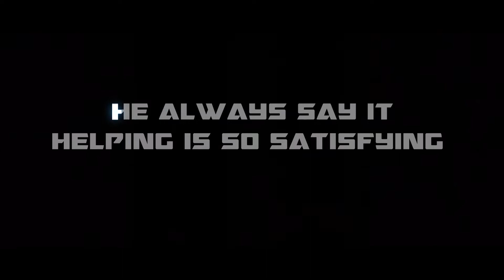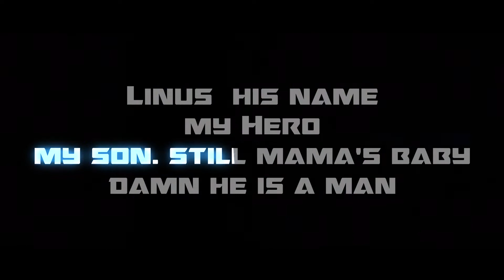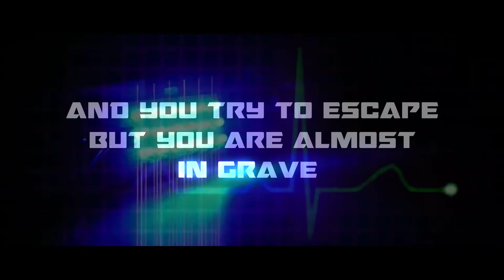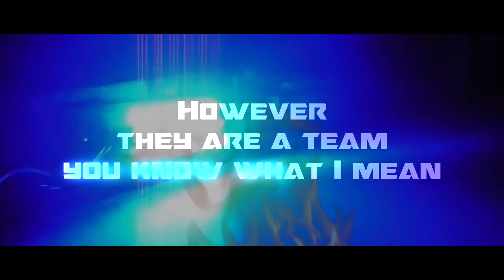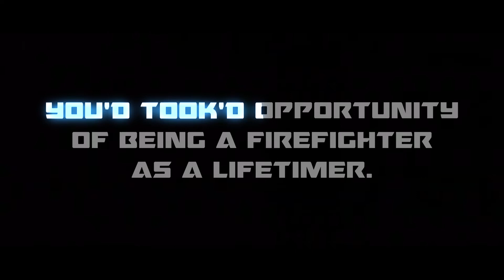Firefighters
Deutscher Untertitel.